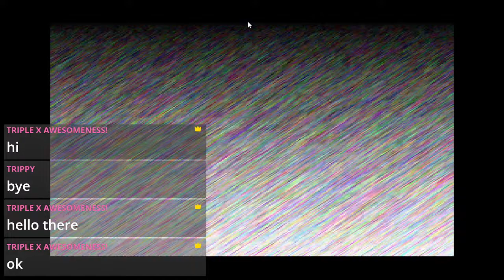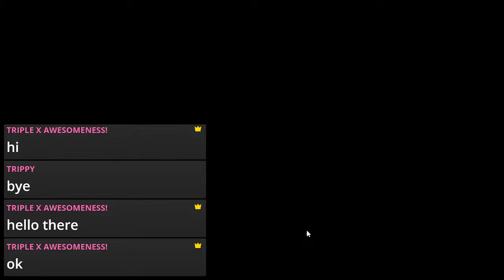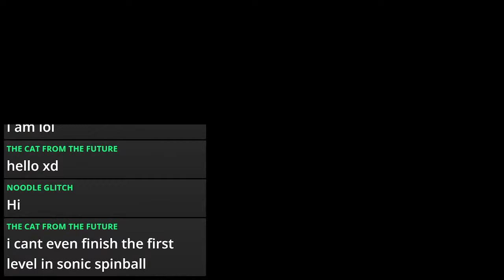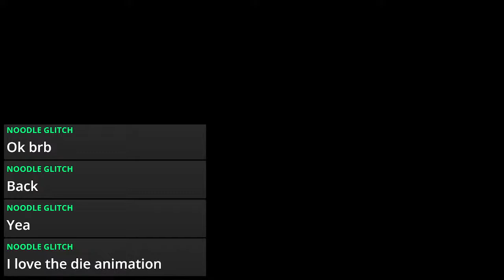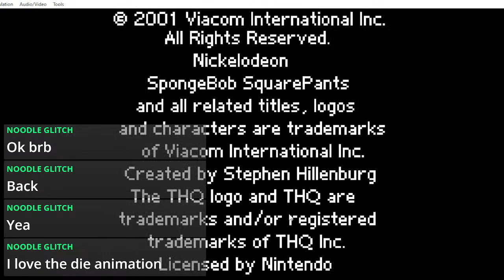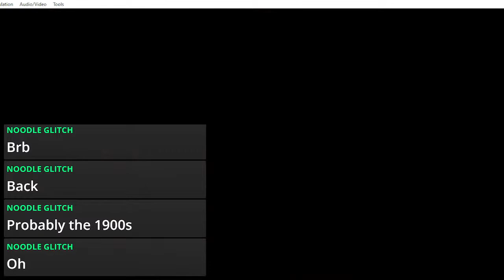Playing Sonic Spinball & Spongebob: Legend of the lost Spatula | Let's Play!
Bruh...

Social Media